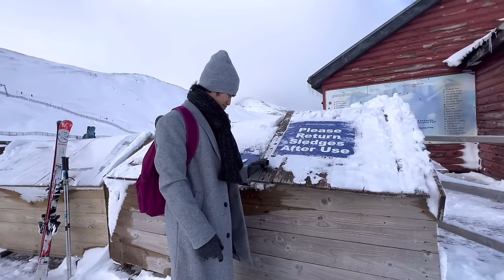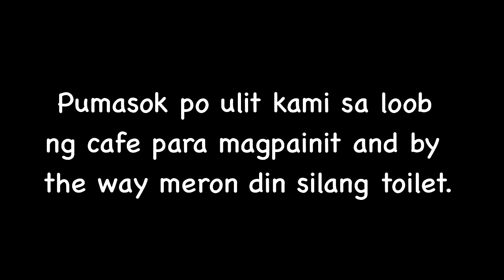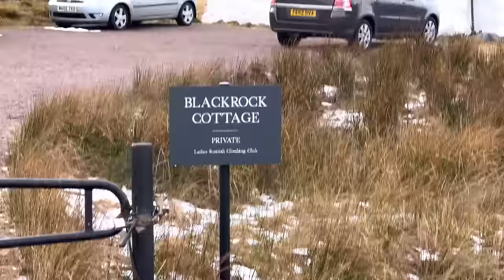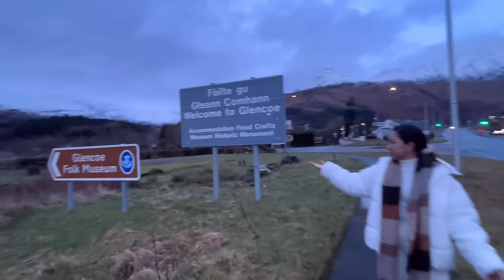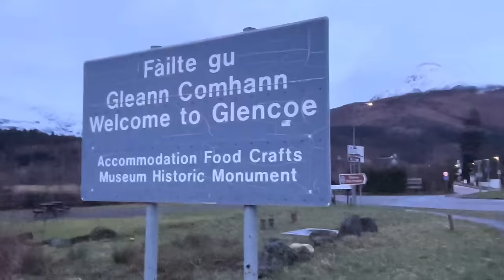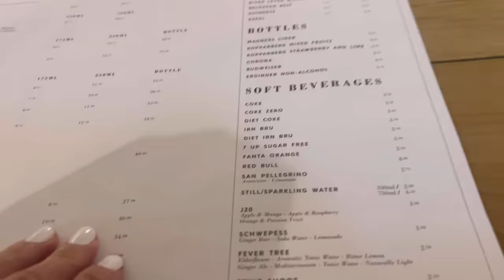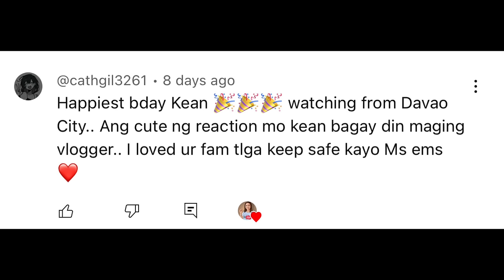🇬🇧 LIFE IN UK: OUR INSIGHT AND REALIZATIONS WHILE TRAVELING | Part 5 Scotland || Ms Emily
Hello kabelabs,

Salamat po sa walang sawang suporta ninyo. Kayo ang dahilan kung bakit motivated parin akong gumawa ng mga videos despite sa busy schedule sa work at bilang mommy at wifey.

🔗Complete links of Scotland Getaway 2024

▶️Part 5 - MGA REALIZATION WHILE TRAVELING -
Now watching 🎬
Part 6 - GLASGOW & EDINBURGH - coming up ☺️